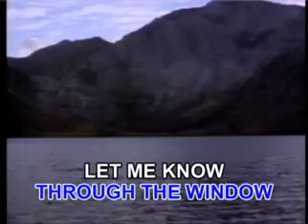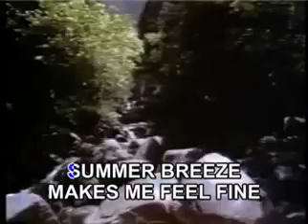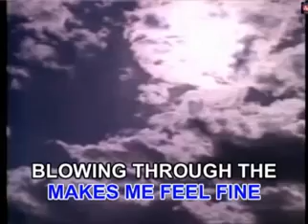AVSEQ17 Summer Breeze - Seals and Crofts - Videoke🎼🎤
VCD Title: 18 Golden Folk-Country Songs Volume 3 (VCD Karaoke Top Hits Volume 22)
Recording Courtesy: Aquarius Records And Tapes
Release Date: May 6, 2003
Color Process: Technicolor